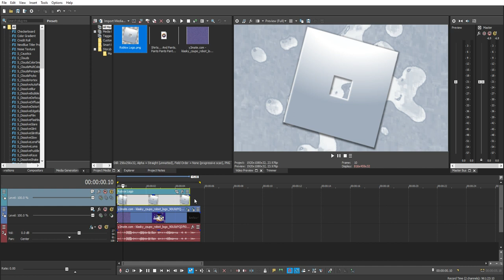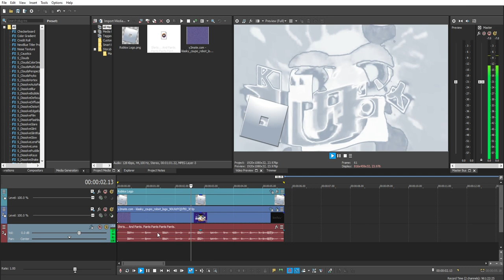How To Make Roblox Platinum Major